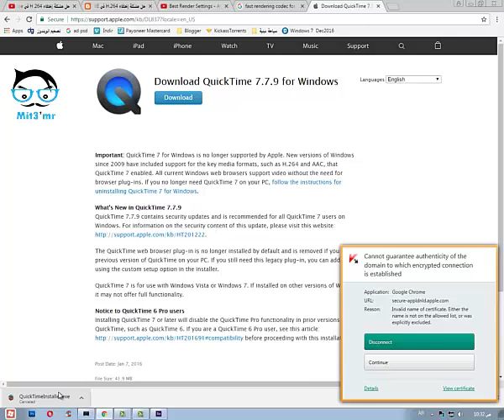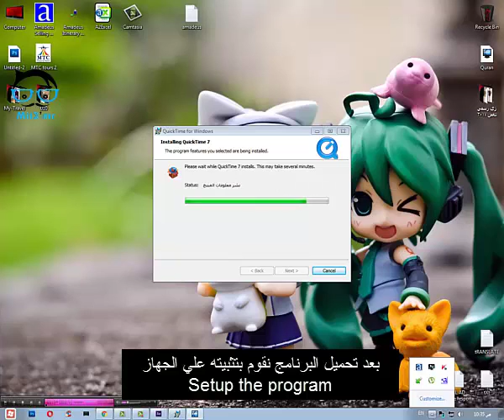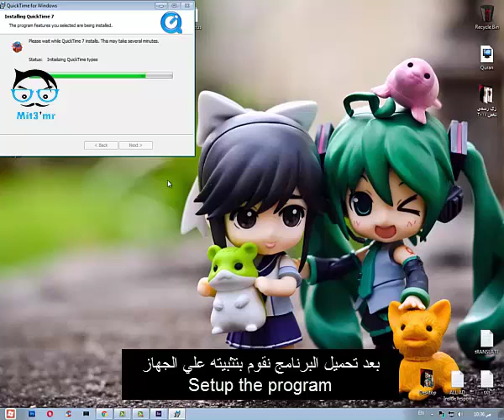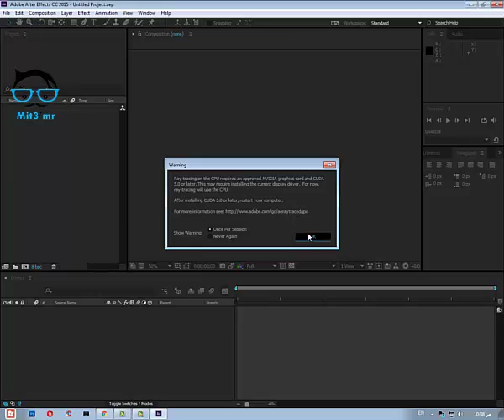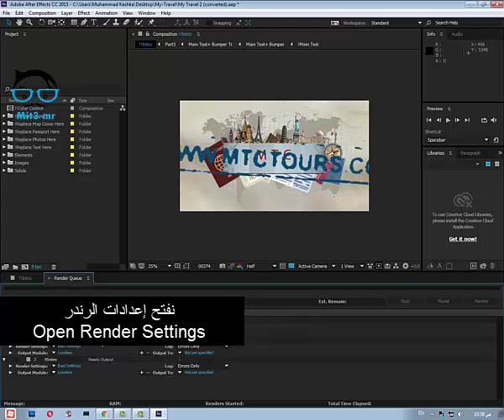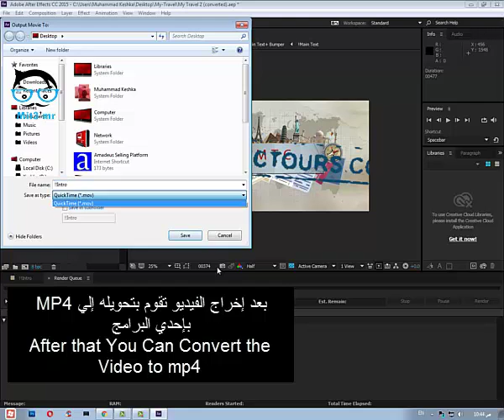Best Render Settings After Effects - أفضل إعدادات لأفترإفكت أعلي جودة وأقل مساحة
How to Install H.264/HEVC Codec + MP4 format in AE CC
How To Render in MP4 in After Effects! [2016]
How to render with codec H.264 on After Effect CC (2013,2014,2015)
Best Render Settings After Effects CC + rendering in Mp4 | AE CC 60 FPS
How to get H.264 output and render mp4 in After Effects
How to fix the missing h.264 format in after effects (Also decrease render time)
Adobe After Effects - Best HD Render Settings (MP4 h.264)
How To Render In MP4 - After Effects CC Tutorial [BEST RENDER SETTINGS]
Faster Rendering Using the Nvidia Cuda Toolkit
How to install H.264 Video Codec and Render Adobe After Effects Projects in MP4 [2017][100%

In this tutorials i'm going to show the solution for H.264 Codec problem that every user of adobe after effects CC faces so just.
This is the link to dowload that Zip file with the required apps :